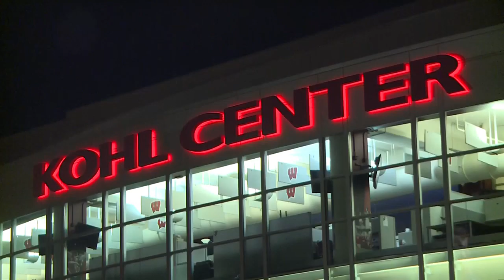Badgers honor Herb Kohl during matchup with Iowa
Kohl, a UW alum, donated 25 million dollars to help build the Kohl Center. He also owned the Milwaukee Bucks from 1985 to 2014.